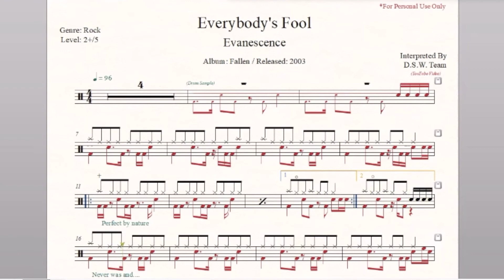Drum Score - Evanescence - Everybody's Fool (sample)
Artist: Evanescence
Album: Fallen
Released: 2003
Genres: Rock,Nu Metal
Tempo: 96
Time Signature: 4/4
Level:2+/5
Pages: 2